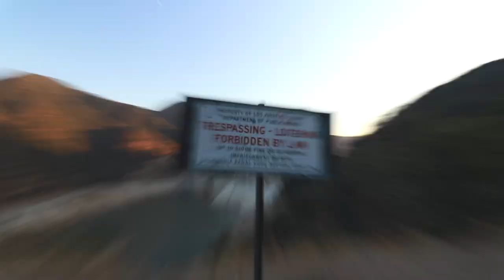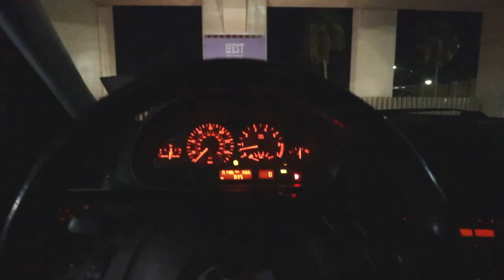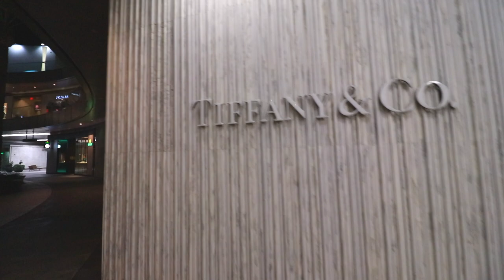Exploring Downtown LA with a Shark Suit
If you're new, welcome to the channel!! My name is Drew and I will be posting new content and taking you with me on my journey building up my BRZ to be one of the hottest BRZ's out there!

BRZ current mod list:
Rocket Bunny V2 ducktail
Enkei RPF1's
Spec D Catback
Tsudo UEL Headers
Camo Livery
Tiffany Blue Diamond Shiftknob
Eibach Lowering Springs
Stage 2 UEL Backfire Tune
Devsport Front Splitter

Camera Gear:
Canon 80D
10-18mm lens
50mm lens
18-135mm lens